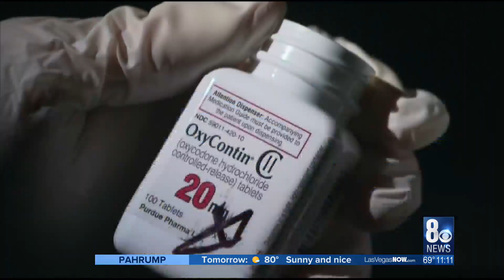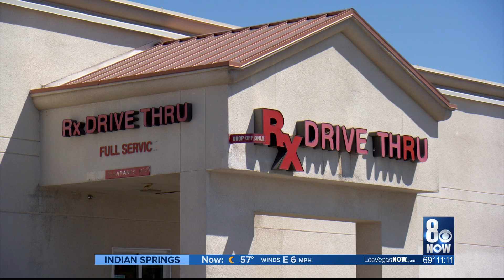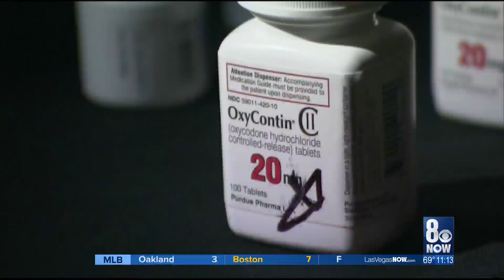I-Team: Feds back-peddle on opioid